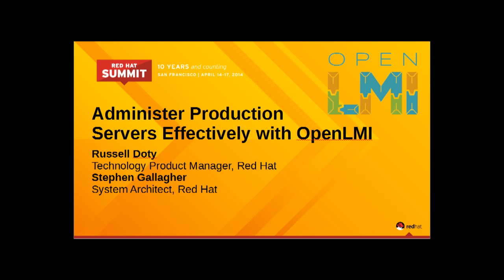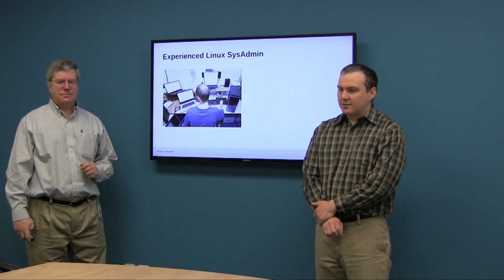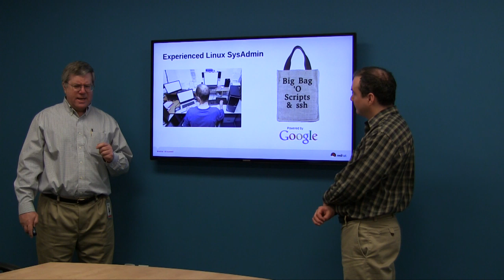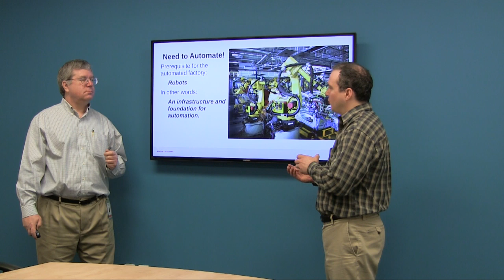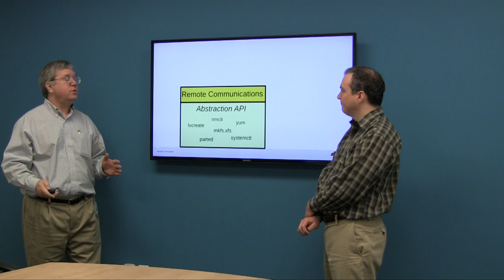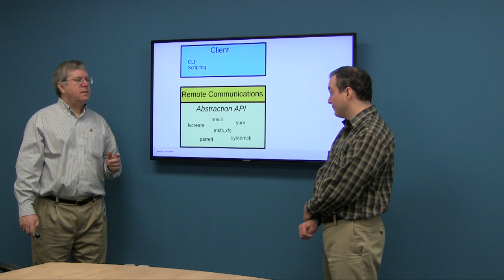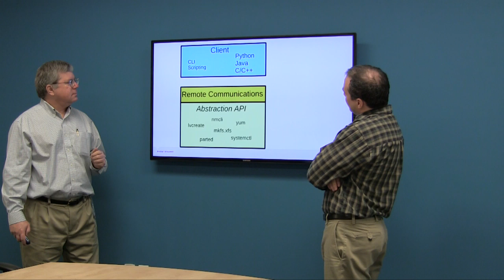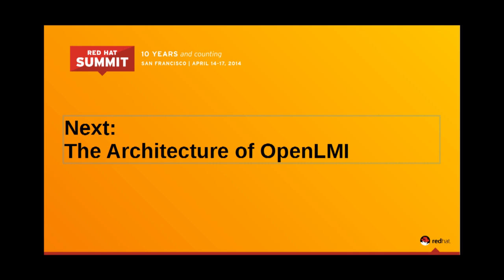Intro to OpenLMI part 1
OpenLMI, the Linux Management Infrastructure, is a framework for managing Linux servers. This video introduces OpenLMI and explains what it is intended to do.